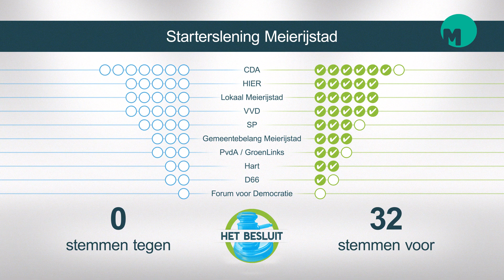Mee in de Raad 6 Starterslening Meierijstad 11 juli 2024 I Omroep Meierij